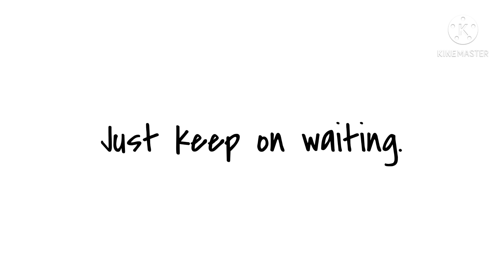When you haven't even started doing an animation meme but you're too lazy to do it for some reason.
Lol sorreh guys, I guess this is all ive got- I might make an animation meme soon though, but it won't be the next video.
AnywayS- Tiem for le Patch Siblings bios!
Patchie [She/Her]
Patcher's Big Sister, Pretty Lazy, Likes Teasing Patcher, Sometimes Mistaken as a boy, Covers her eyes for some Reason, Mute, Able to talk from her Radio Collar [Kinda like that dog from the movie Up], Likes Eating Chicken Nuggies, Hates Being Alone, Loves Spiders.
Patcher [He/Him]
Patchie's Lil' Brother, Sometimes Grumpy, Hates Getting Teased by Patchie [Sibling Problems, amiright?], Has Arachnophobia [Fear of Spiders] and Nyctophobia [Fear of the Dark], Likes Eating Pancakes, Can't fly like Patchie, Can only Jump high and run fast.
Ok you can leave now-